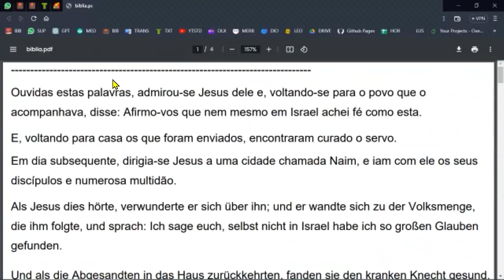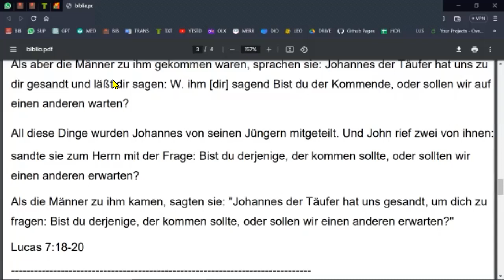Biblia Alemão cmpsvd1970